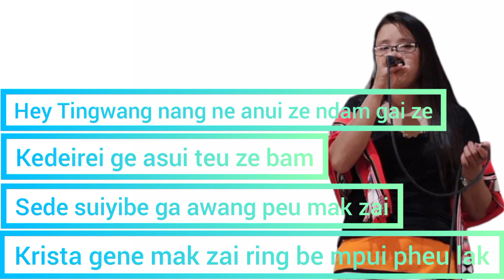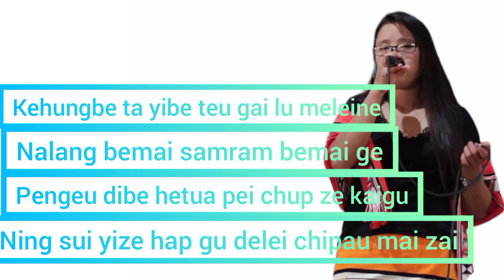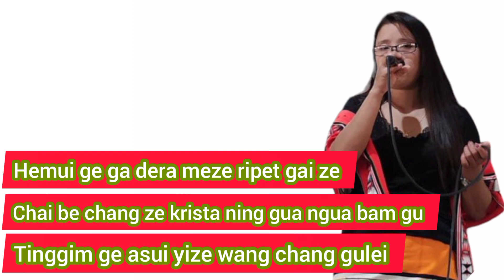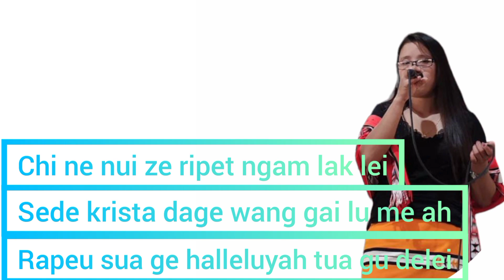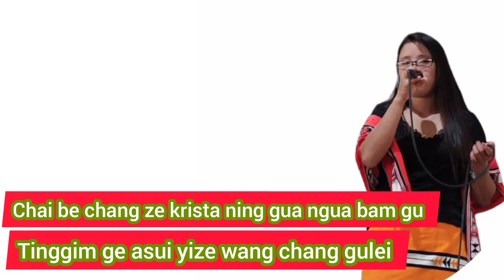𝖧𝖾𝗂 𝖳𝗂𝗇𝗀𝗐𝖺𝗇𝗀 ~ 𝖪𝖺𝗇𝖼𝗁𝗂𝗅𝖾 𝗉𝖺𝗆𝖾 ||𝖹𝖾𝗆𝖾 𝗀𝗈𝗌𝗉𝖾𝗅 𝗌𝗈𝗇𝗀